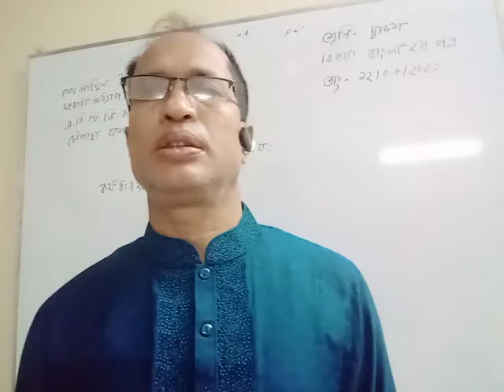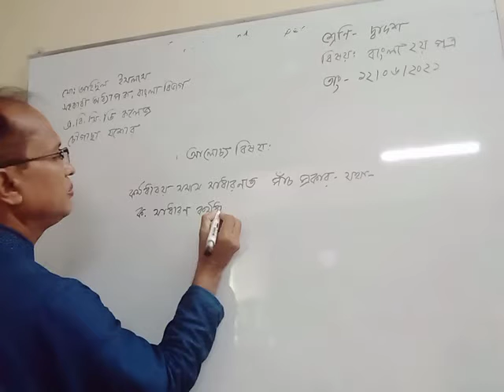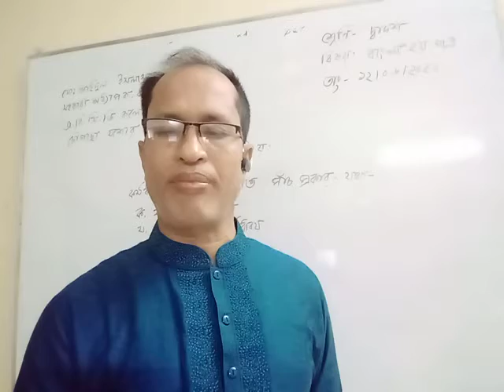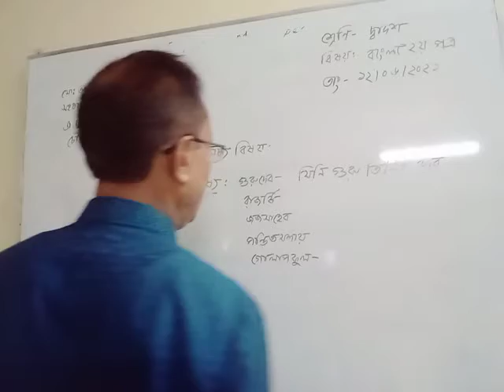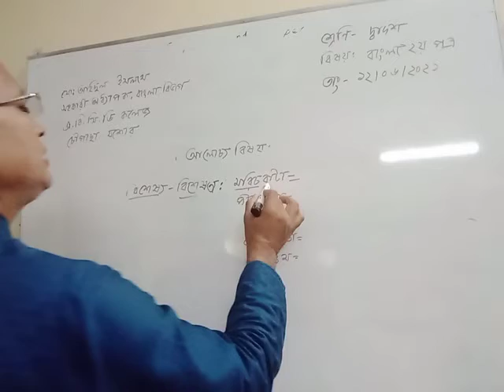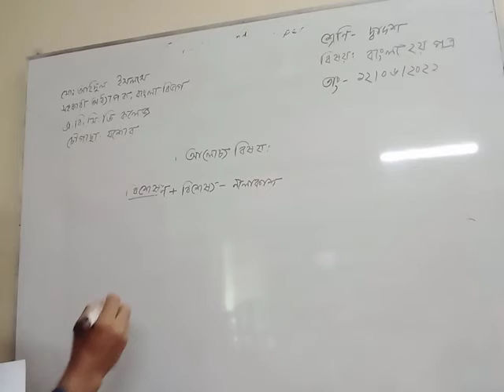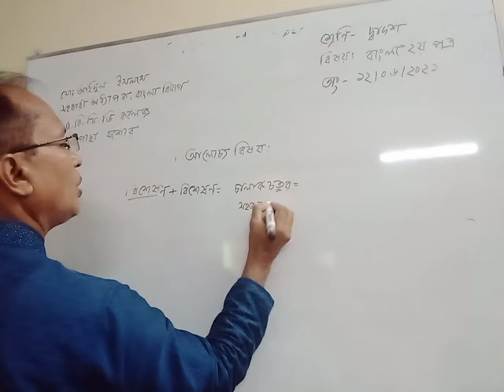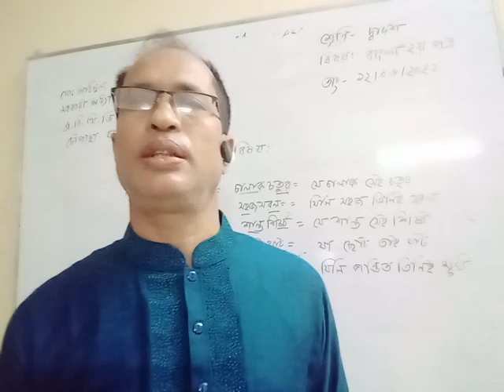বাংলা ২য় পত্র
সমাস : দ্বন্দ্ব সমাস কাকে বলে কত প্রকার ও কী কী?